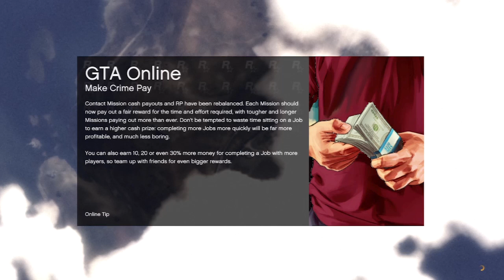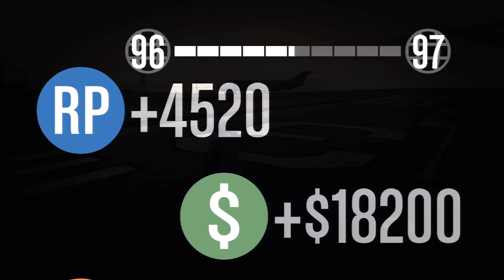Last-Second Kamikaze Plane Crash -- Grand Theft Auto V #37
Jon plays "Grand Theft Auto V" a 2013 open world action-adventure game developed by Rockstar North on the PlayStation 3, as part of a partial let's play adventure.